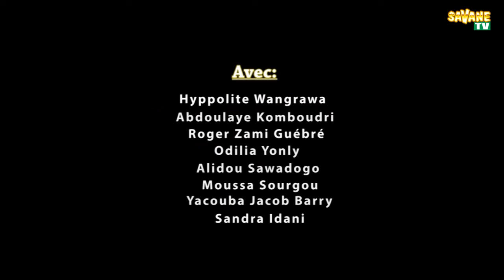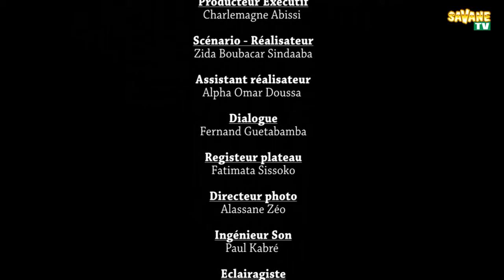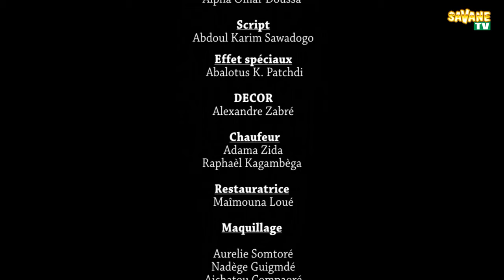Ma Parcelle Ou Ma Mort Épisode 6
Ma Parcelle Ou Ma Mort Épisode 6 UN FILM RÉALISE PAR BOUBACAR ZIDA DIT SIDNABA